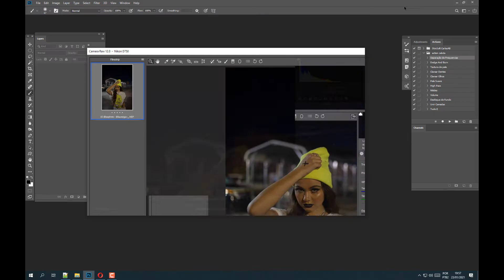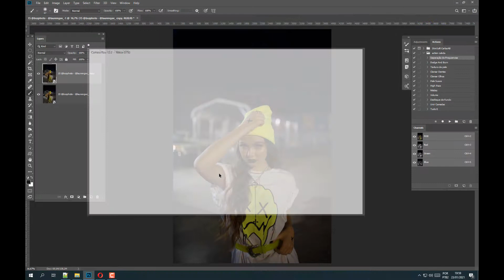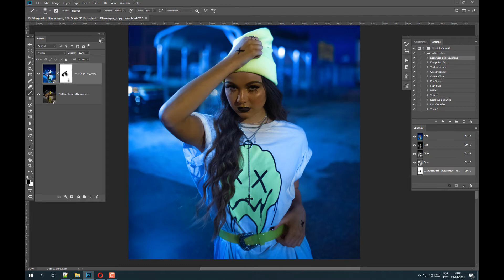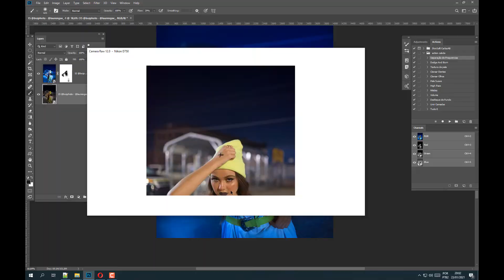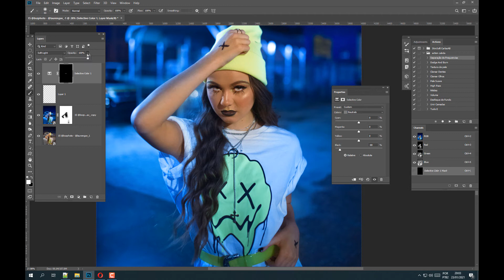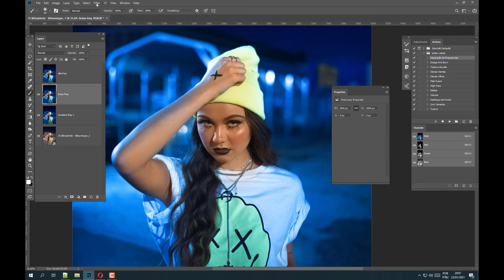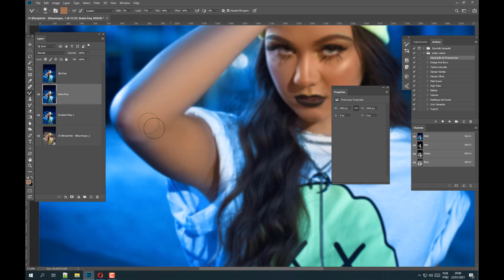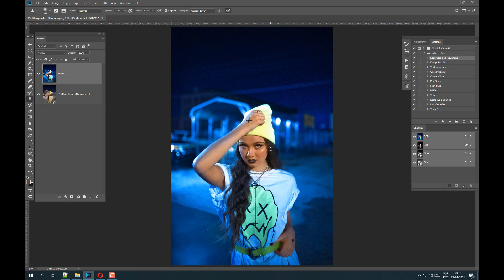Colorização Photoshop - (Usando O Adobe Camera RAW)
Carlos Alberto B. em mais um tutorial de Photoshop, nesta aula apresenta como aplicar a colorização no photoshop. Como exemplo, trabalhamos cores frios e cores quentes combinadas entre si.

Esse tipo de Color Grading é muito utilizado para conseguir cores cinematográficas em suas fotografias.

IMPORTANTE: Essa aula consiste em você criar um efeito de cores frios no fundo e cores quentes em seu assunto(modelo).

Para criar tal efeito é muito importante que você tenha conhecimentos básicos de photoshop e de ACR(adobre camera raw), que será o filtro do photoshop que iremos usar.

Abraços!